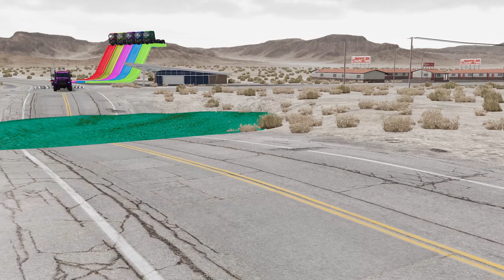Transporatation Trucks with Truck on Double Flatbed Trailer - Speed ​​Bump vs Truck - BeamNG.Drive